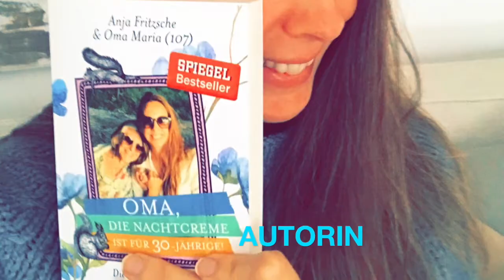SOPHIAs 2.HÄLFTE: TEASER Nr. 6 AUTORIN ANJA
Interviews mit Menschen in der Mitte des Lebens. Sophia, 41 Jahre alt, aus München, unterhält sich an unterschiedlichen Orten in München und befragt die Mid Ager!

Nächsten Samstag erscheint ein ganz besonderes Interview!
Anja hat mit ihrer 107jährigen Oma ein Buch geschrieben, welches mittlerweile ein Spiegel-Bestseller ist! :-)
Ich was sehr beeindruckt von Anjas Einstellung zum Leben, zum Alter und mit welcher Gelassenheit sie die Dinge angeht- das hat ihr wohl auch ihre Oma vorgelebt!
Ihre Oma ist letzte Woche im stolzen Alter von 108 Jahren für immer eingeschlafen.
Und wie schön ist es zu sehen, dass ihre Energie, Spontanität, Neugierde und ihr Humor in Anja weitergelebt wird! Überzeugt Euch selbst: 25 Minuten pure Lebensenergie! ;-)